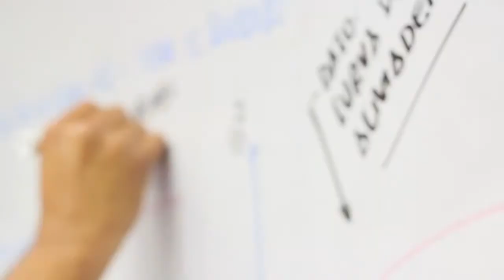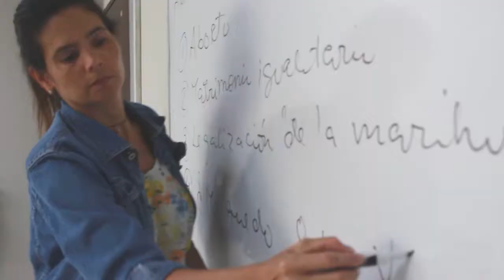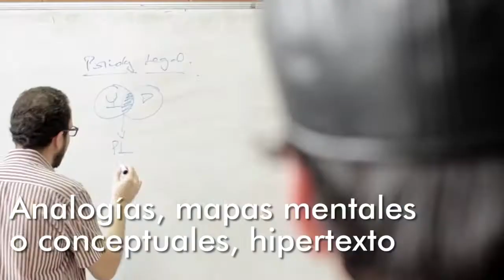APRENDER A APRENDER CON CALIDAD: OTRO SELLO UCABISTA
El modelo de formación académica de la UCAB dota a sus alumnos de las capacidades requeridas para enfrentar las transformaciones del mundo actual. En ese sentido,  los estudiantes de esta universidad desarrollan la competencia de aprender a aprender con calidad, gracias a la cual integran permanentemente los conocimientos, aptitudes y habilidades necesarios para un ejercicio profesional, global y competitivo.